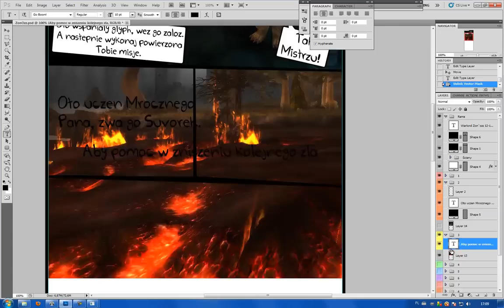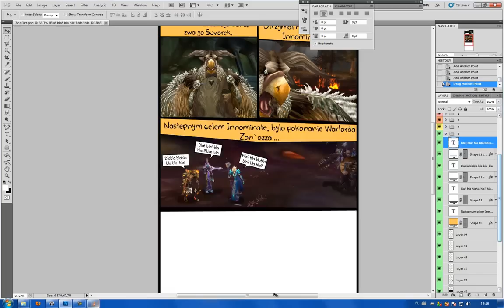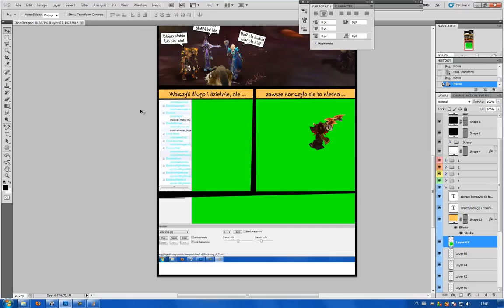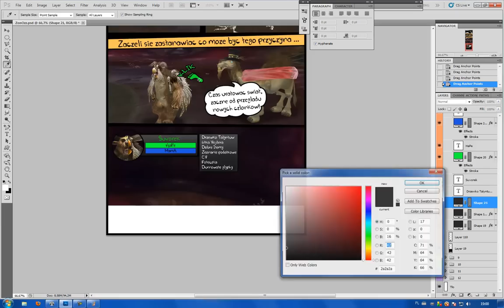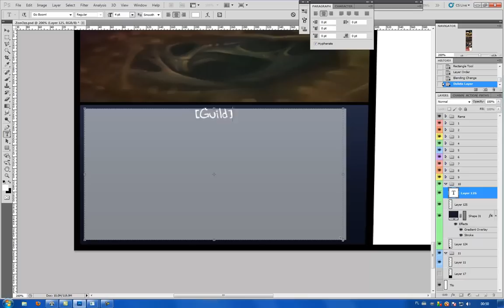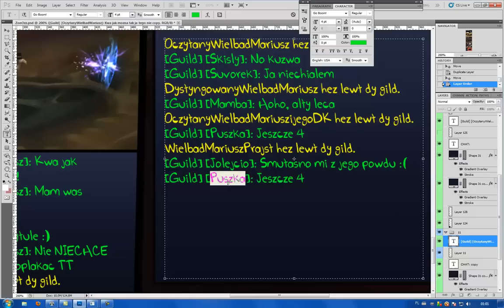Tworzenie komiksu - Warlord Zon`ozz[SpeedArt]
Taki począteczek fabuły dosłownie muśnięcie jej. Komiks dotyczy Warlorda Zon`ozza ktory padl 12 grudnia 2011. Zapraszam do oglądania.